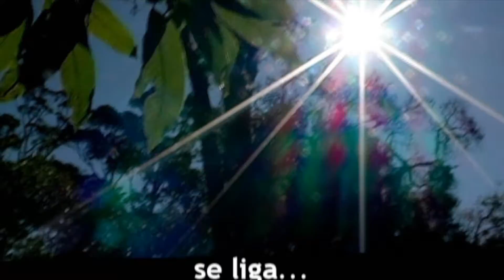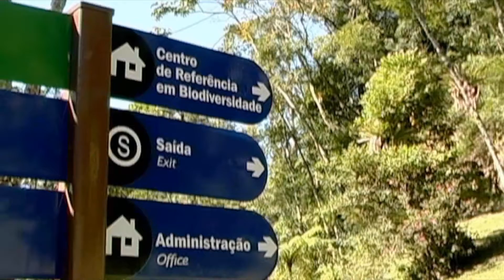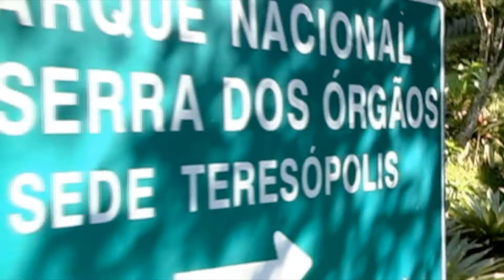Temporada Parque Nacional da Serra dos Orgãos pt02 por Clube Radical